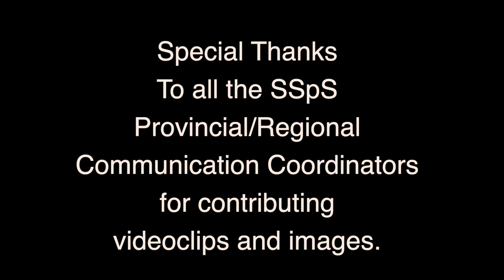SSpS Mission 2019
A video about the mission of the SSpS around the world.  Produced during the Extraordinary Missionary Month - October 2019.